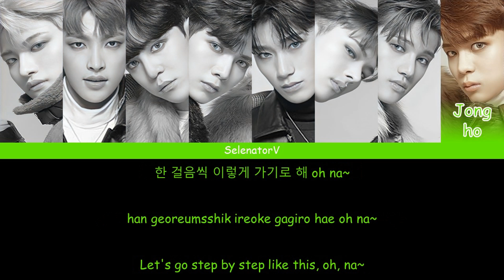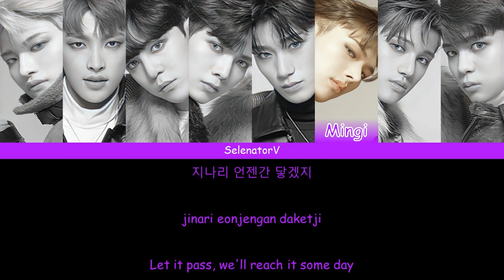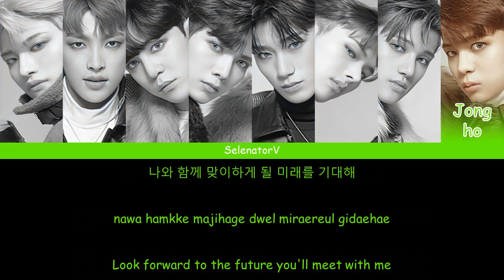ATEEZ (에이티즈) - Promise [Color Coded Han_Rom_Eng]